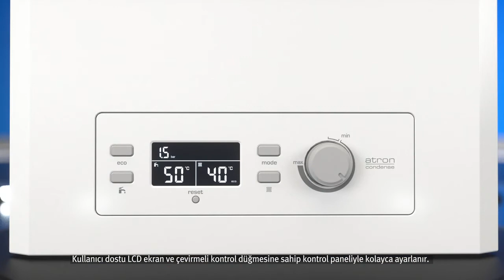DemirDokum Atron Condense Yogusmali Kombi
DemirDöküm Yoğuşmalı kombilerin Yeni Üyesi
Atron Condense